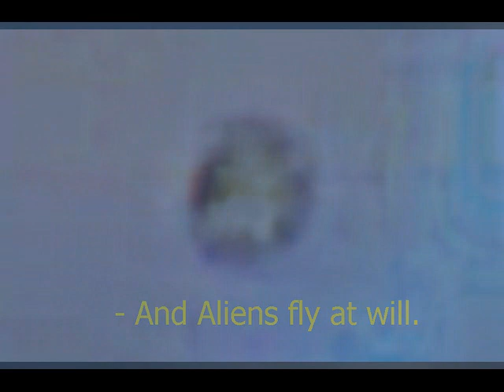UFO Real ALIENS